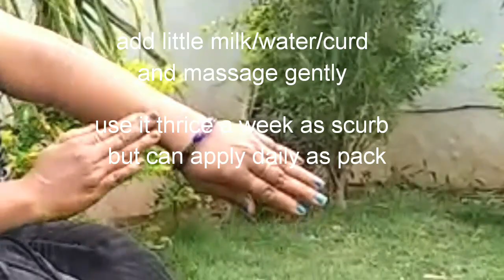to make homemade scrub/sunipindi, herbal bath powder.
Hi friends show you how to prepare Sunni Pindi homemade scrub,herbal bath powder can be used by event gents and ladies, even kids can use but it should be massage gently and the Powder should be fine powder.